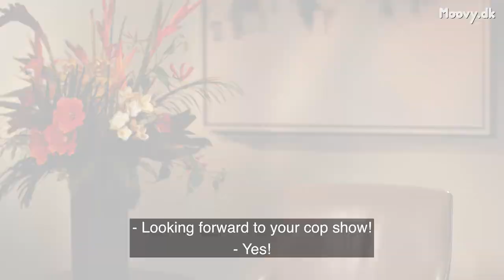"I can skip therapy this week!" – Billie Lourd & Lucas Bravo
Our chat with "Ticket to Paradise" stars Billie Lourd and Lucas Bravo turned into a surprisingly moving, therapeutic talk about football, fathers, cop shows, Batman and quarantine contraband!